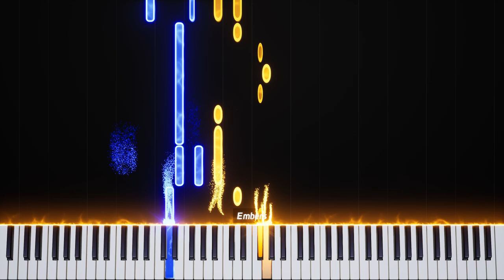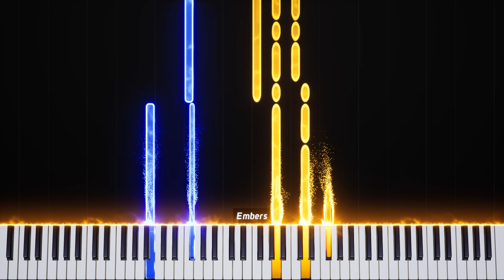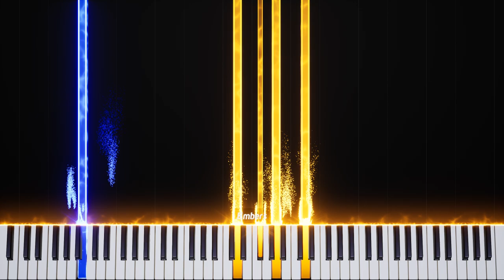coldplay trouble piano tutorial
Coldplay's "Trouble" is a soulful and introspective song that translates beautifully to the piano. In this piano tutorial, you'll learn how to play the hauntingly simple yet emotionally powerful melody, along with the chord progressions that form the backbone of the piece. The tutorial will guide you step-by-step through each section of the song, starting with the iconic arpeggiated intro, moving through the verse and chorus, and finally, the instrumental bridge. Suitable for intermediate players, the tutorial will cover both the right-hand melody and left-hand accompaniment, helping you capture the song's melancholic atmosphere. By the end of the tutorial, you'll be able to perform "Trouble" on the piano, adding your own expression to this timeless Coldplay hit.